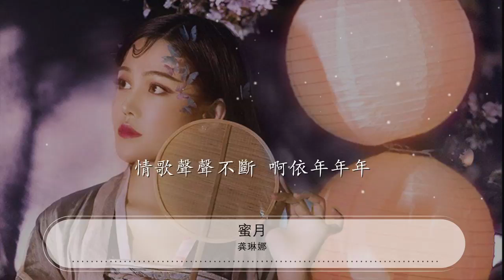蜜月 - 龔琳娜『月兒掛在樹梢 嗯歐阿勒』【動態歌詞Lyrics】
龔琳娜

00:00 蜜月 - 龔琳娜 (Gong Linna)
00:02 詞：龔琳娜
00:04 曲：老鑼
00:07 月兒掛在樹梢 嗯歐阿勒
00:12 樹上蟲兒在叫 啊依年年年

00:20 我們坐月歌唱 嗯歐阿勒
00:25 情歌聲聲不斷 啊依年年年

00:53 月兒掛在樹梢 嗯歐阿勒
00:58 樹上蟲兒在叫 啊依年年年

01:06 我們坐月歌唱 嗯歐阿勒
01:11 情歌聲聲不斷 啊依年年年

01:38 你唱水 你唱水流長

01:51 嗯哎

01:58 我唱花 花更香歐勒

02:23 歌如水淌 你說你的銅鼓響
02:36 歐哎

02:43 唱到天亮 合心腸歐勒

04:15 月兒掛在樹梢 嗯歐阿勒
04:20 樹上蟲兒在叫 啊依年年年

04:28 我們坐月歌唱 嗯歐阿勒
04:33 情歌聲聲不斷 啊依年年年